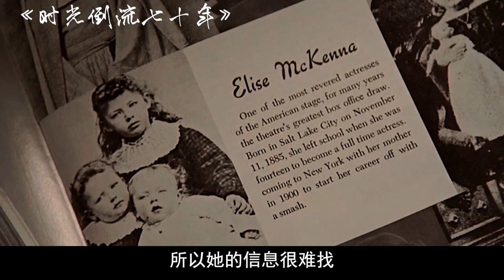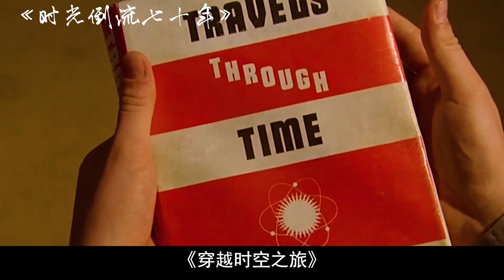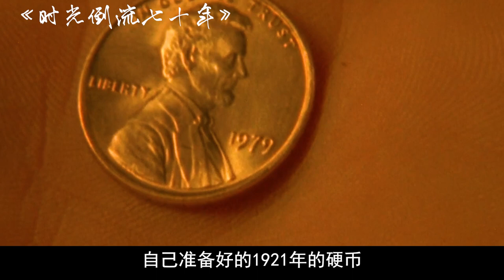一段穿越时空，年龄相差七十年的美好爱情 《时光倒流七十年》